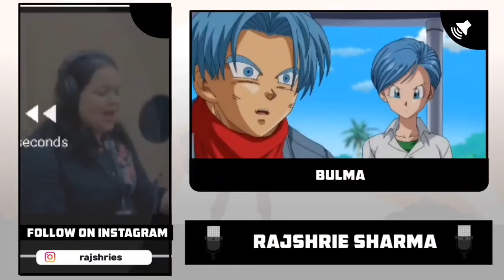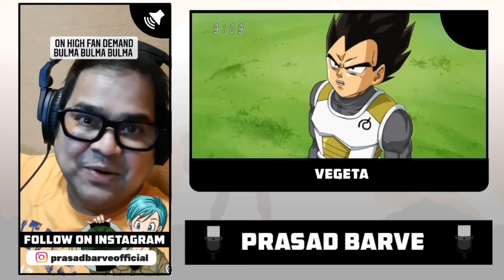Dragon Ball Super - Hindi Live Dubbing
After a Lot of Comments and Fan Demand, Finally Your A2 Brought your most Favourite Anime "DragonBall Super" HINDI LIVE DUBBING, So yes it's a most demanded video of our channel, Shower your Love as you do always! ❤️😊

Follow All DBS Voice Artists on Instagram 👇🏻